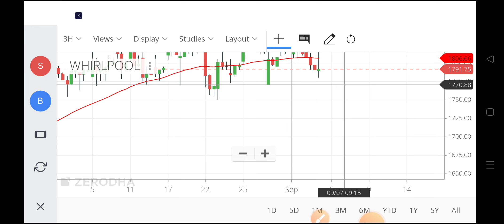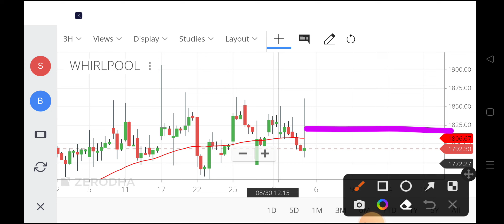whirlpool share analysis,whirlpool share latest news,whirlpool share news,